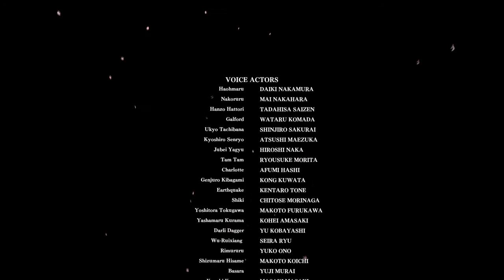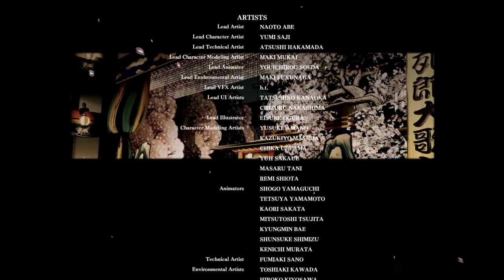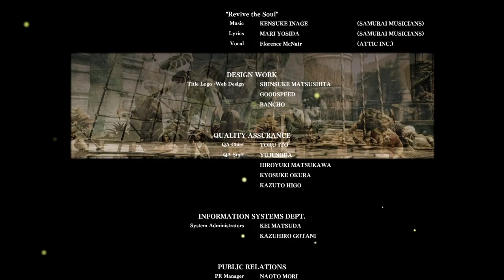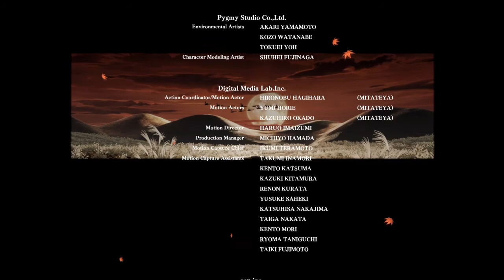SAMURAI SHODOWN_20201211184029